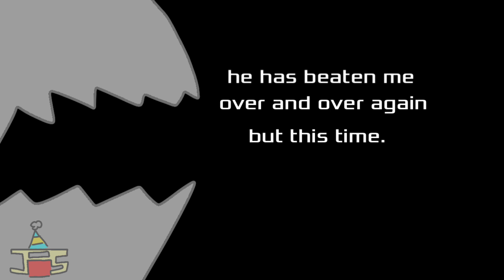THE FINAL FIGHT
ł'ⱠⱠ ₮₳₭Ɇ ØVɆⱤ ₳₲₳ł₦ ₴Ø₥ɆĐ₳Ɏ